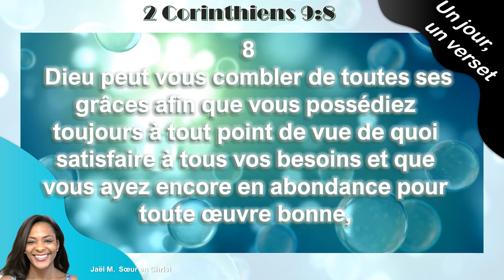Les grâces de l'Eternel sont vraiment en abondance. En 2 Corinthiens 9 : 8